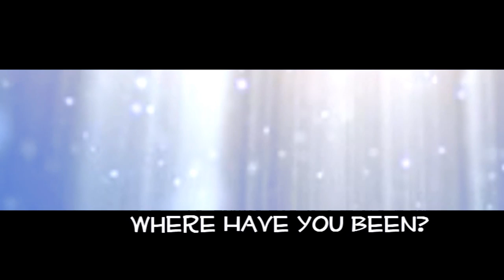Welcome Back Home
2fly Keith Logan is Back!! Mini-Movie!!